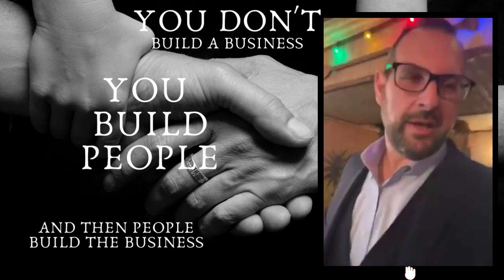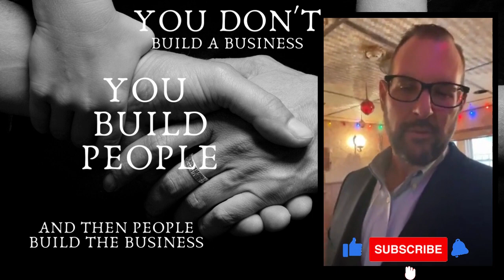DAY 296: Wednesday Slay Edition!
Today's message:    Be connected:!